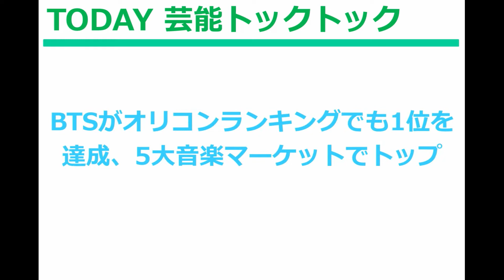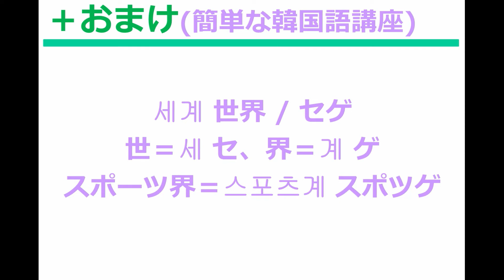[日本語字幕] 芸能ニュースで見るBTS、オリコンランキングでも1位を達成！5大音楽マーケットでトップに！＋おまけ (簡単な韓国語講座)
[関連動画]
[日本語字幕] 芸能ニュースで見るBTS、グローバルアーティストトップ10に2年連続選定！！

[日本語字幕] BTSのONがMusic Bankで1位を受賞！その感想は？、約1年ぶりの受賞！？

[日本語字幕] BTSのONがSBS 人気歌謡で3度目の1位を受賞したインタビューとは？(Audio Ver.)

また、BGMは以下の音楽を使用しています